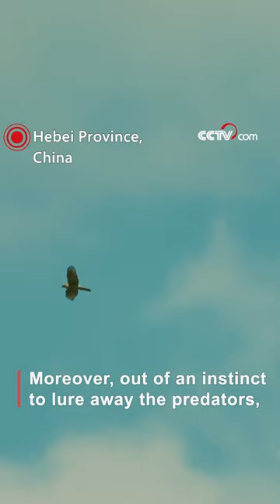Why are Sika deer calves always left alone?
In the wild, Sika deer calves less than one-month-old are often left alone. This is actually because of their mom's protective behavior. To make their milk more nutritious, mother deer spend a lot of time looking for food. Moreover, out of an instinct to lure away the predators, mother deer will not join their calves until dawn or dusk.